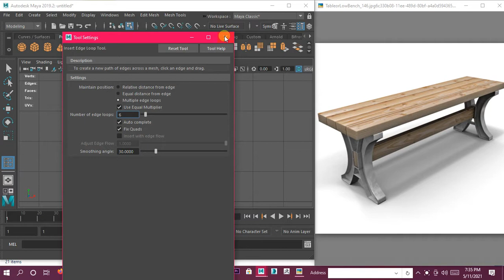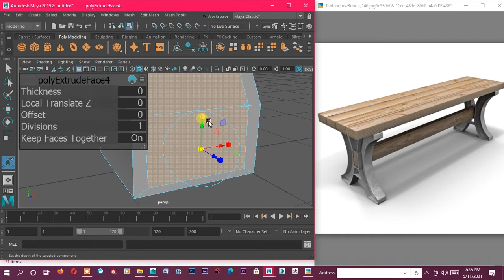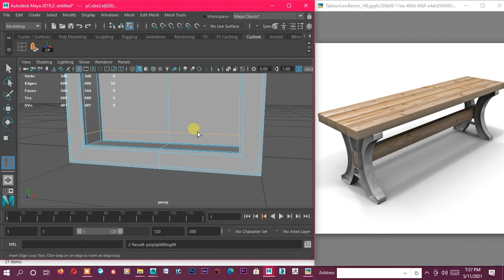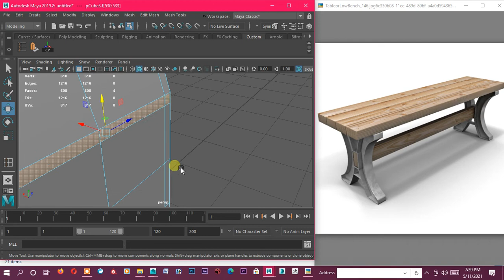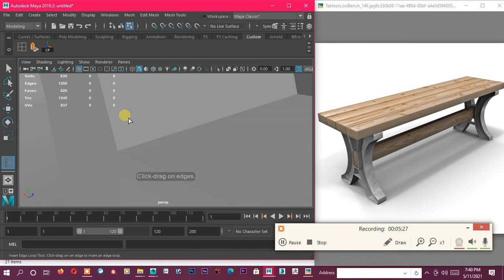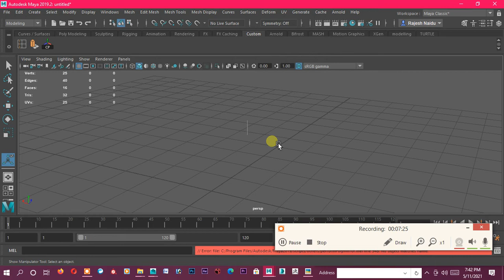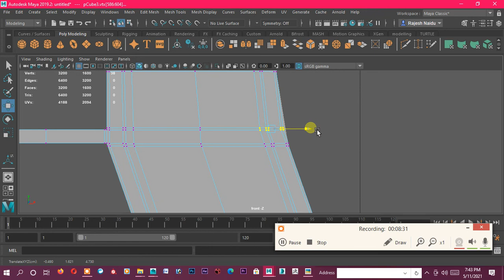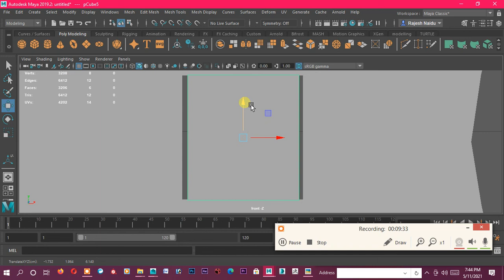park bench model in maya model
prop models set models